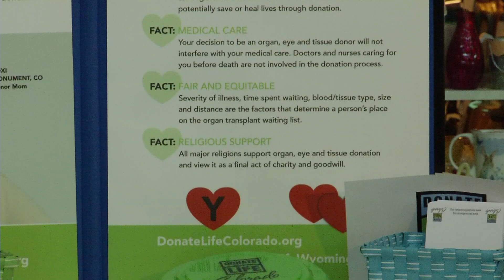Your Healthy Family: Donate Life month begins today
One of the most important things you can do right now is let your loved ones know about your desire to be an organ donor.